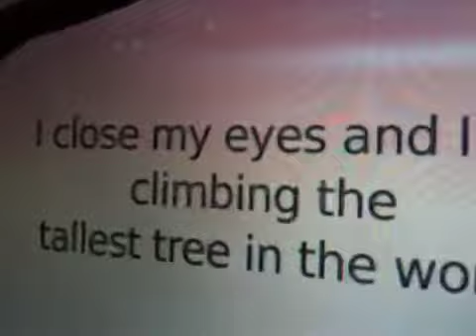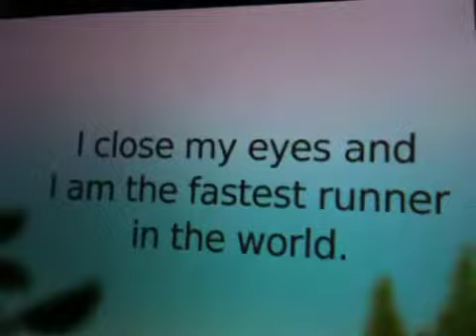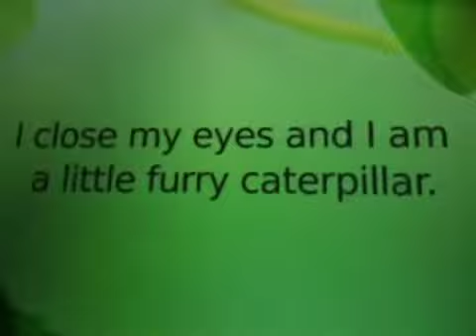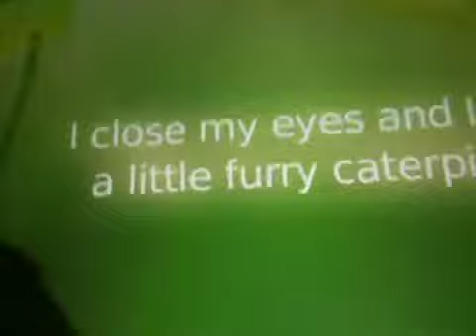Episode 90 - Theresa reads bedtime book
Theresa loves to read.  This is her best book ever.